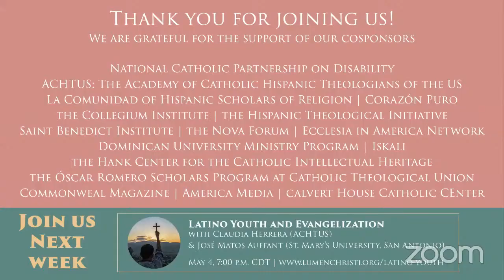Was Something Lost? Thomas Aquinas, Intellectual Disability, & the 16th c. Spanish Colonial Debates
A webinar lecture with Miguel J. Romero (Salve Regina University)

In the 16th century, there was a subtle shift in the way the Spanish Dominican interpreters of Thomas Aquinas spoke about the anthropological and moral significance of our rational faculties. Historical and textual markers, indicating both the origin and development of this interpretive shift, present amid the fierce engagement of the Spanish colonial debates.

Much has been written on the specific topic of those debates: i.e., the allegations concerning the rational status and moral aptitude of the Amerindian peoples and, by extension, the justice or injustice of the Spanish colonial enterprise in the Americas. However, it is difficult to find any scholarly work on the subject of the Spanish colonial debates: i.e., the anthropological and moral questions relevant to persons who seem to “lack the full use of reason.” Bearing that distinction in mind, between the topic and subject of the debates, this presentation for Lumen Christi is focused on persons who actually (and not allegedly) lack the full use of reason.

Key interpretations, appropriations, and arguments about Aristotle and Aquinas—in the writing of John Mair, Francisco de Vitoria, and Bartolome de las Casas—will be retraced to show how Aquinas’s way of thinking about the intellectual dignity and inalienable contemplative aptitude of persons who “lack the use of reason” came to be displaced from the main currents of Thomistic theological discourse.

This event is part of a webinar series on Hispanic Catholic Theology.